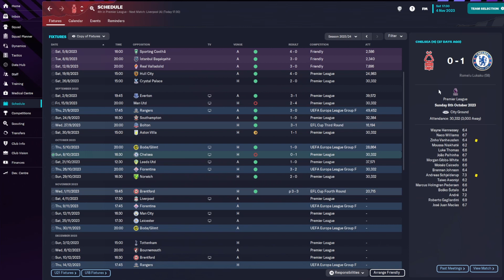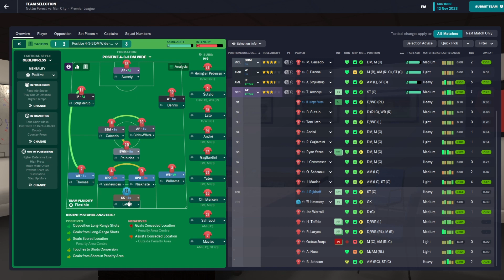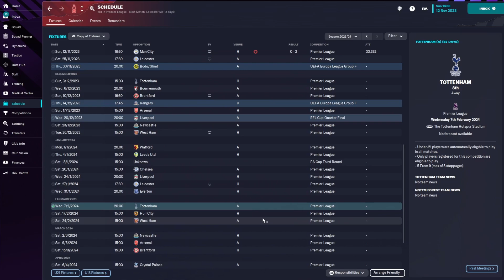FM 23 NOTTINGHAM FOREST Back to glory. Ep. 7: YATES WANTS OUT!!!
Nottingham Forest in Football Manager 2023, the first back to glory type of save on this channel!
Things are going well in this first part of the season but some players might became unhappy with their game time.
Today, we test ourselves against Liverpool, Fiorentina and Manchester City.